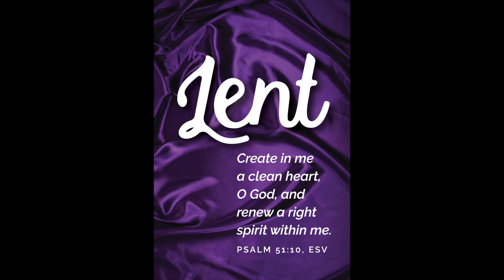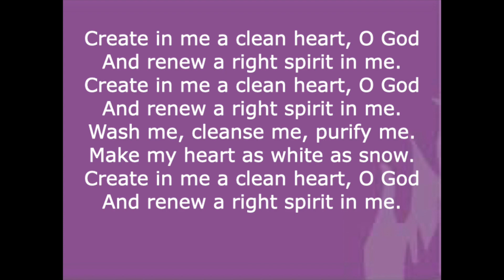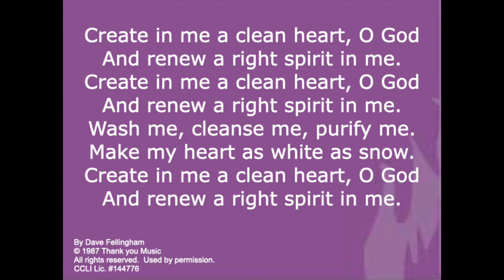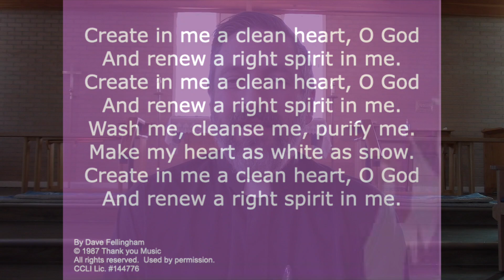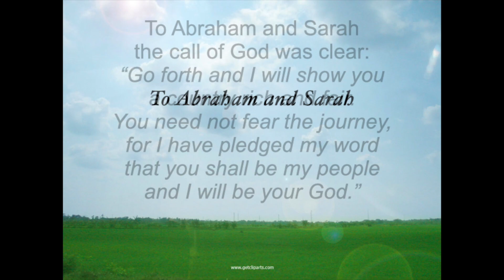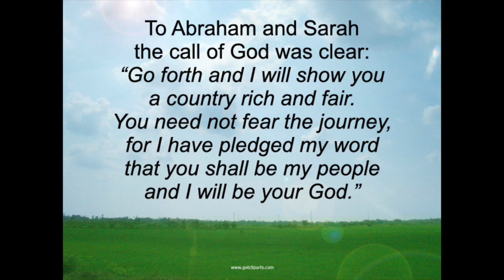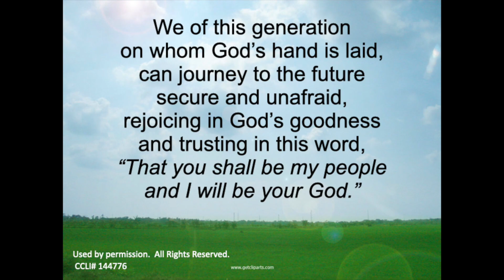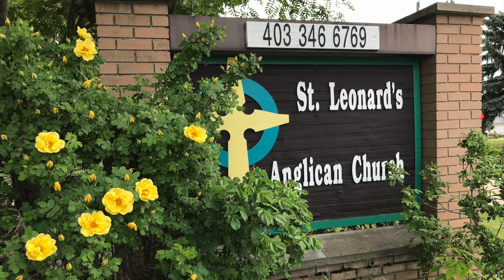March 5, 2023 - Second Sunday of Lent - Sermon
Theme: Faith is Reckoned as Righteousness

depositors.